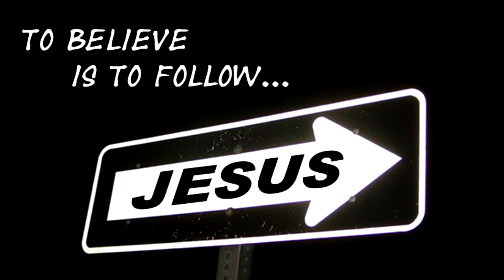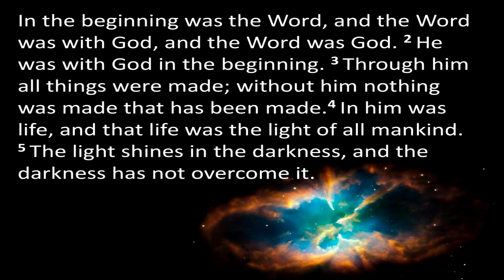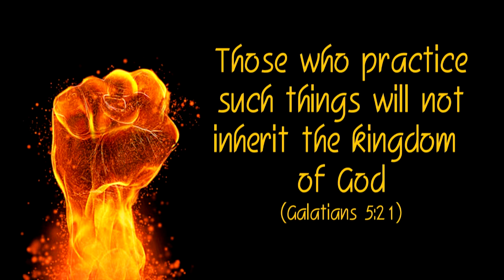Light of the Blood